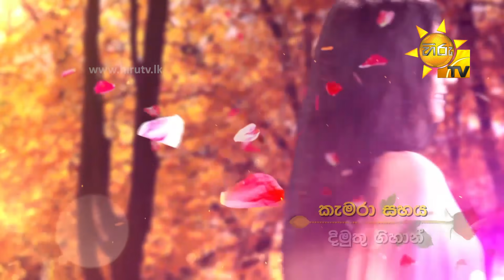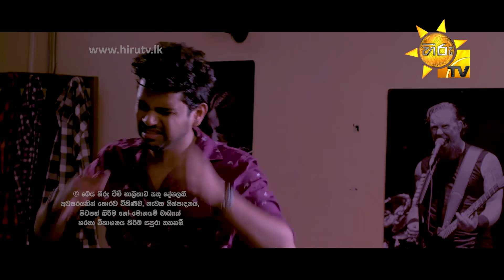Ahas Maliga | Episode 769 | 2021-02-02